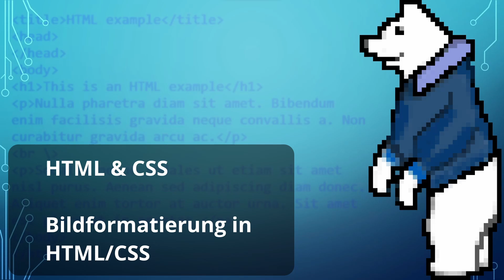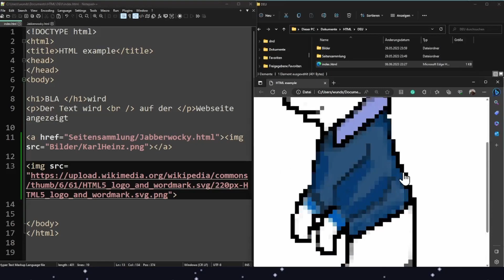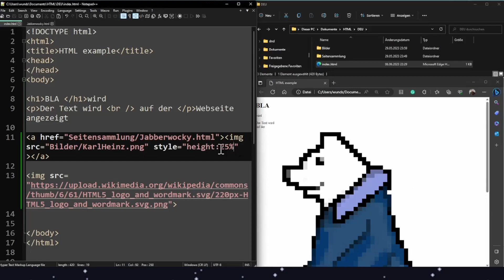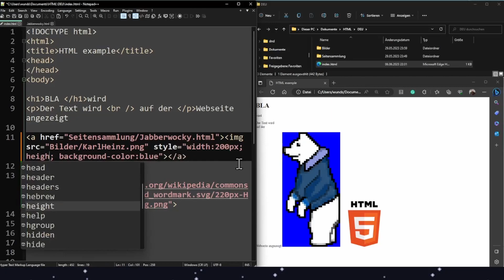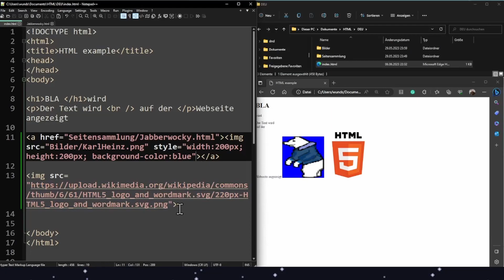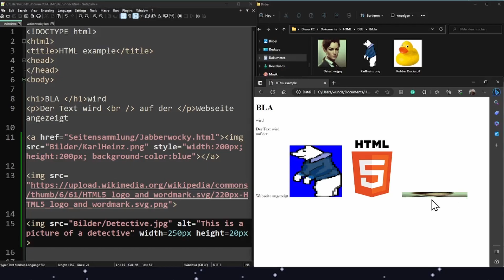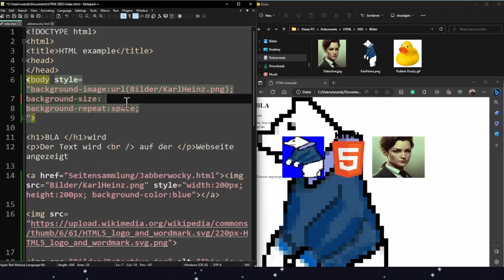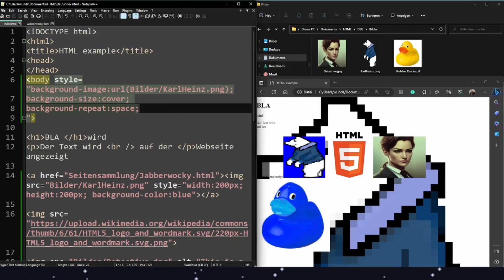Wie du Bilder in deine Webseite einfügst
Eine Website ohne Bilder ist nur eine halbherzige Geschichte. Die Verwendung und Erstellung von Bildern für unsere Website gehört zu den Grundkompetenzen, die Sie beherrschen müssen, wenn Sie die schönsten Websites der Welt erstellen möchten.

00:00 Kurze Einführung zu Bildern
00:40 Aufbau von Bildertags und absolute Bildlinks
02:00 Größe ändern mit style
03:04 Unterschied absolute und relative Breite
04:00 Hintergrundfarbe in png/gif
05:10 Fehlerhafte Bilder und alt-Attribut
07:15 Größe ändern mit Attributen
07:50 Hintergrundbild ändern
10:26 gif einfügen